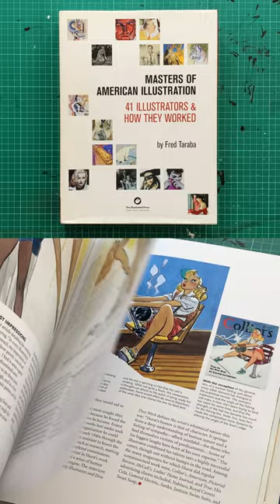Masters of American Illustration: 41 Illustrators & How They Worked (Flick Through)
Available to Buy

From 1989 to 2001, author Fred Taraba was a regular contributor to the graphic arts publication, Step-By-Step Graphics. His column,   Methods of the Masters,   documented the lives and working methods of some of America's finest Golden Age illustrators.

While a number of other writers contributed to the regular column, Fred himself wrote 41 installments. This book is a compilation of those 41 classic articles, which have been extensively reworked and revised with completely new artwork especially prepared for this volume.